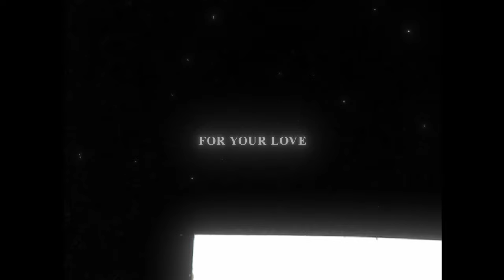Crape - screaming at the sky [Lyrics x AMV]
Crape - screaming at the sky

Lyrics:
It’s 3am I sent you
A voice message
Before I went to bed
And it said
Call me in the morning when you wake up
My shirt is covered in your makeup
Dream about you every night
What the f*ck
I’m falling for your love
I think I’m stuck

I got a bad habit of being obsessed
My heart is beating right outta my chest
I’m screaming at the sky
What the f*ck is next
Up all night reading all of your texts

Head to the city get a tattoo
One hour drive so we had to
Listen to our playlist on a loop
You fell asleep next to me
What is new
Sixty eight outside
Bundle up
Everything's alright
When the sun is up
Everything's alright
When I’m in love
It’ll all be fine

I'm a wreck baby I’m obsessed
I’m upset that you left
You different from the rest
Lay your head on my chest
I been feeling stressed
I sent you this text
This is what it said